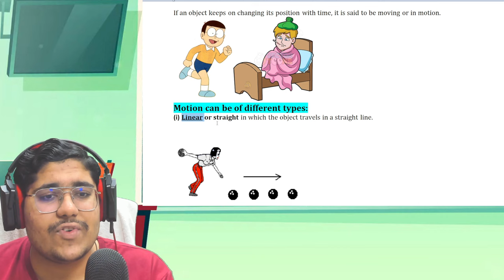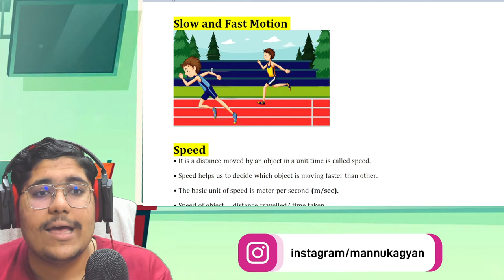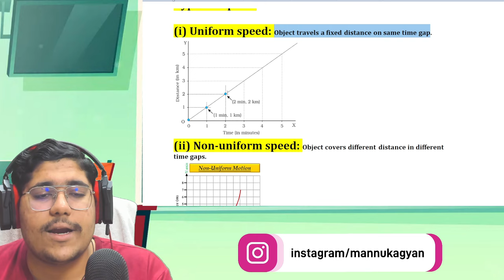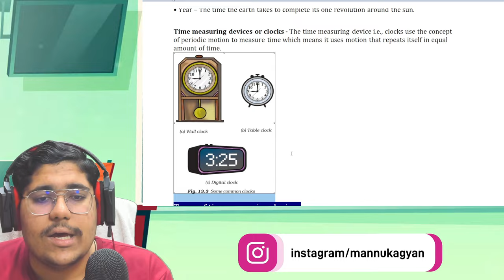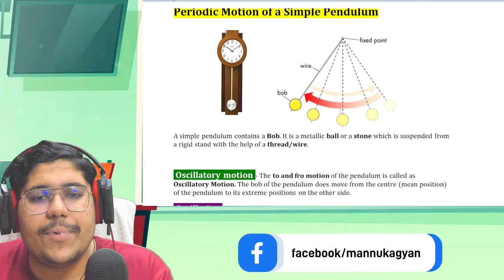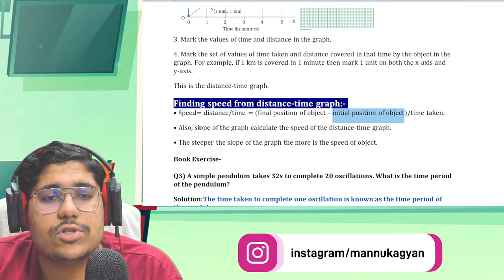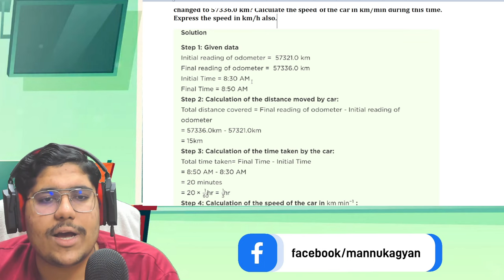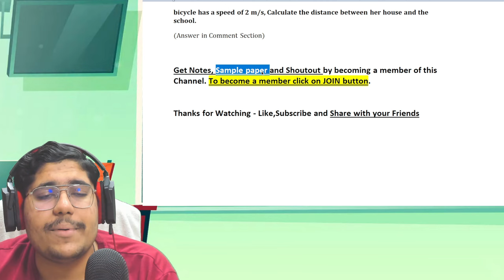Motion and Time | Class 7 Science | class 7 science chapter 13 | Motion and Time Full Chapter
✔️  Class 7 Science Chapter 13 | Motion And Time Full Chapter Explanation & Exercise
✔️  Motion and Time Full Chapter Class 7 Science | NCERT Science Class 7 Chapter 13
✔️  Motion and Time Class 7 | Class 7 Science Sprint for Final Exams | Chapter 13
✔️ Class 7th Motion and Time chapter 13 Science summary & keywords
✔️ Class 7 Science Chapter 13 | NCERT | Motion and Time